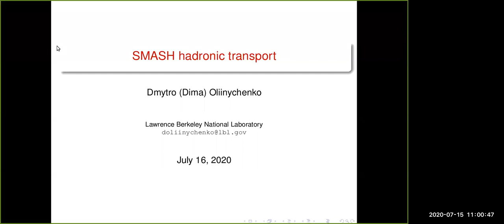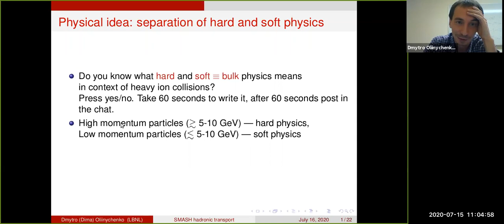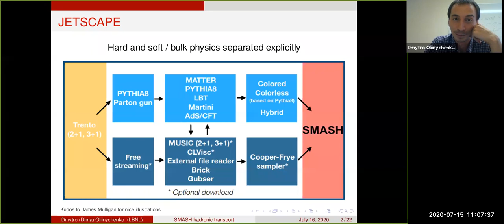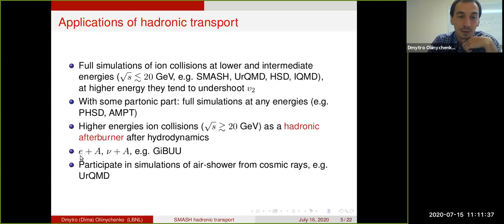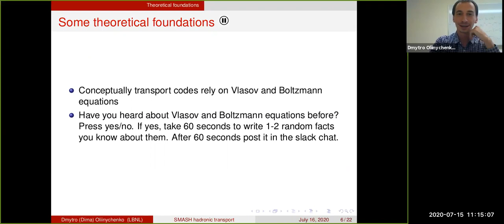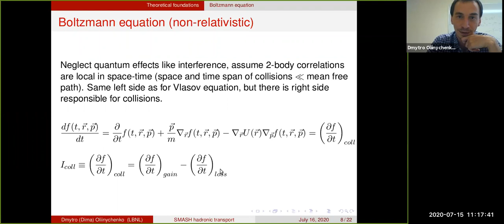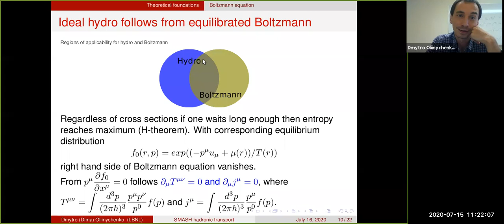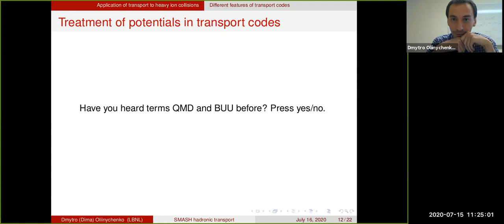Dmytro Oliinychenko - SMASH - Introduction (Lecture, Part 1, 2, & 3)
JETSCAPE Online Summer School 2020
SMASH
Part 1, 2, & 3 - Introduction
Hard vs Soft Slides 1-3
Transport Intro 4-11